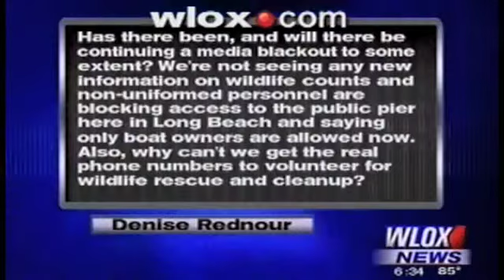Part 3: Coastal Crisis Panel on WLOX TV 13, July 8, 2010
On July 8, 2010, WLOX-TV 13 News anchor Rebecca Powers hosted our Coastal Crisis special report, where she asked experts many of the questions viewers submitted on WLOX.com and the station's Facebook page.

Panelists: Miss. 4th District Congressman Gene Taylor, U.S. Coast Guard Deputy Incident Comnmander for Mississippi Jason Merriweather, BP Government and Public Affairs for Mississippi Margaret Laney, USM Marine Scientist Professor Vernon Asper, Bay st. Loui Mayor Les Fillingame, and Jackson County Emergency Management Director Donald Langham